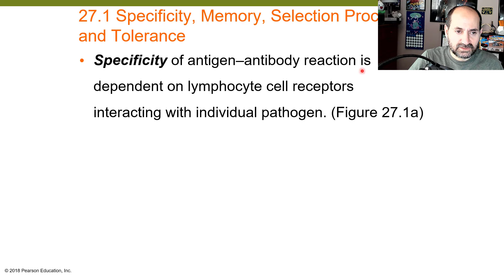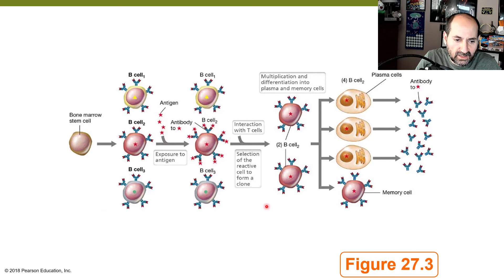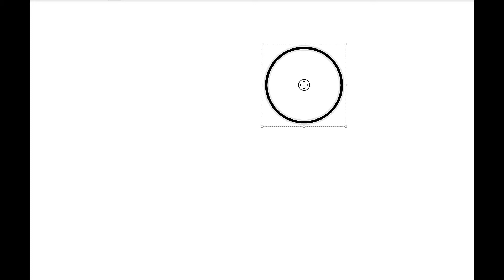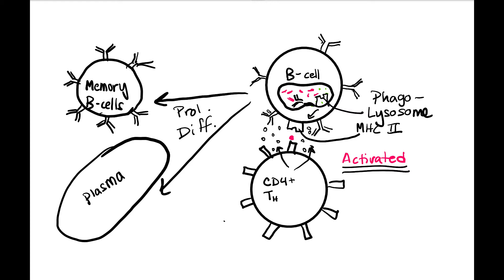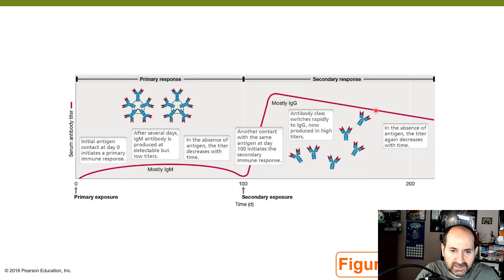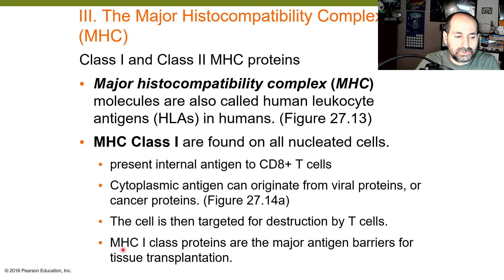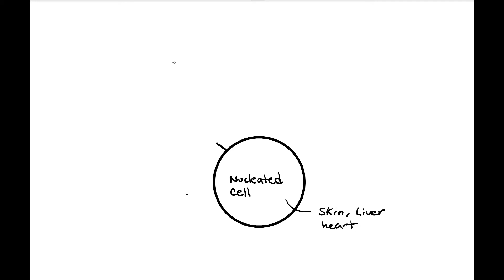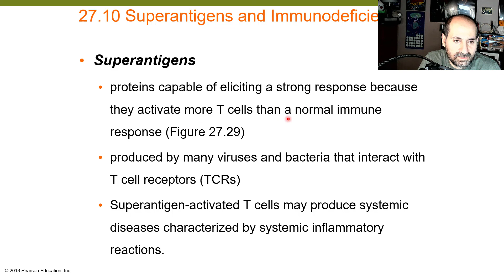BIOL2421 Chapter 27 – Adaptive Immunity: Highly Specific Host Defenses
Textbook: Brock Biology of Microorganisms 15th edition by Madigan, Bender, Buckley, Sattley and Stahl